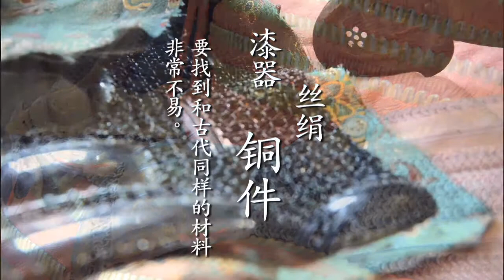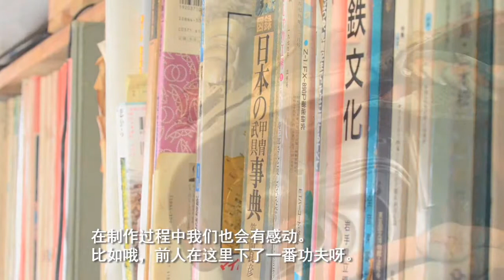【序】たちばな甲冑工房（中国語版） ～Deep in Japan～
たちばな甲冑工房（甲冑の制作・修繕）
〒976-0042
福島県相馬市中村字北町22